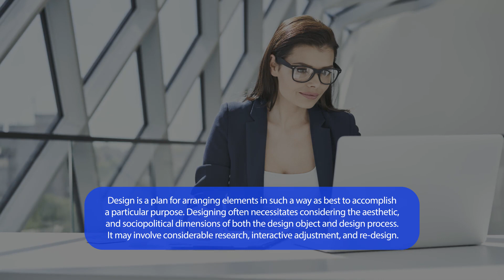Lower Thirds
Color control
No Plugins required
Resolution: 4K | Full HD 1080p
Frame rate: 29,97
Duration: 06 sec, 10 sec, 15 sec